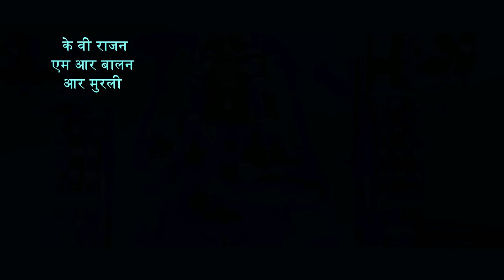मेगामोत्तम Megamoottam | Nadarajan, Balaji, Senthil, Lavanya | Vaidyanathan Natarajan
Cast: Nadarajan, Balaji, Senthil, Lavanya, K V Rajan, M R Balan, R Murli
Director: Vaidyanathan Natarajan